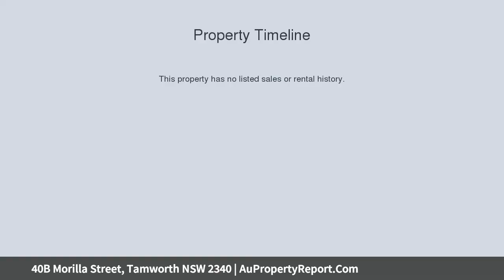40B Morilla Street, Tamworth NSW 2340 | AuPropertyReport.Com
40B Morilla Street, Tamworth NSW 2340
Property Type: house
Bedrooms: 4
Bathrooms: 4
Car Space: 2
When only the best will do